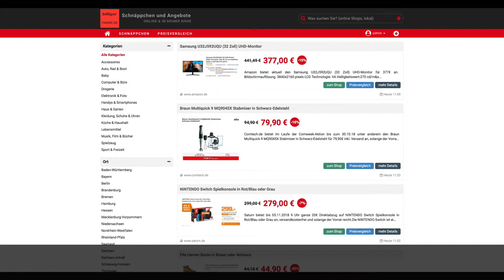Schnäppchen/Billiger des Tages 25.10.18 - Braun Multiquick 9 MQ9045X Stabmixer in Schwarz-Edelstahl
Heute ist Schnäppchen/Billiger des Tages - Braun Multiquick 9 MQ9045X Stabmixer in Schwarz-Edelstahl.